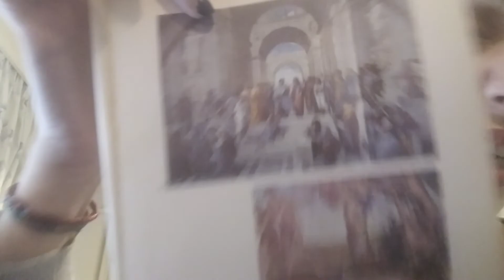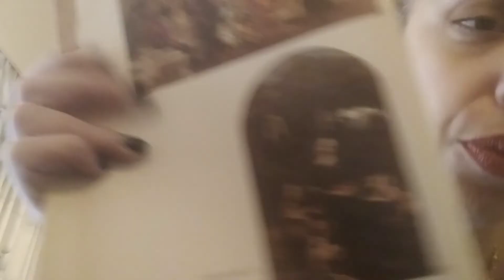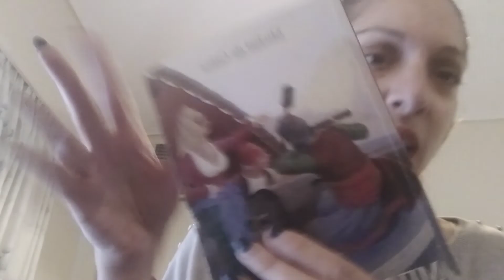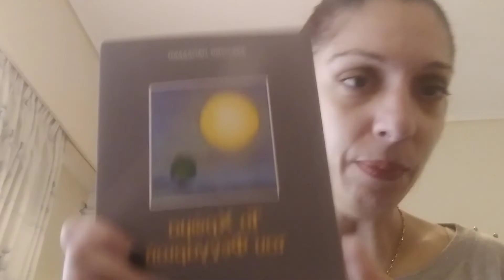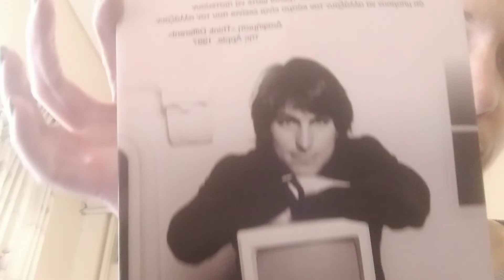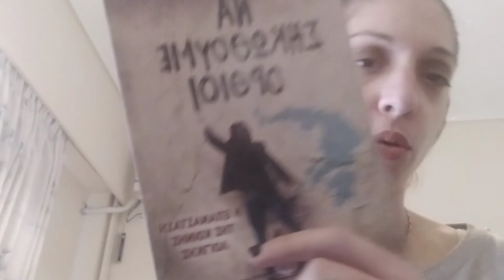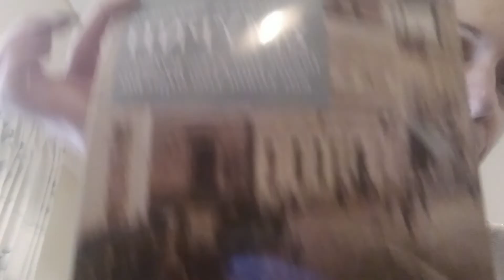VLOGMAS 12:HAUL ΔΙΑΦΟΡΑ ΒΙΒΛΙΑ